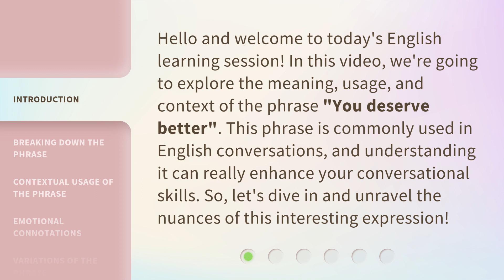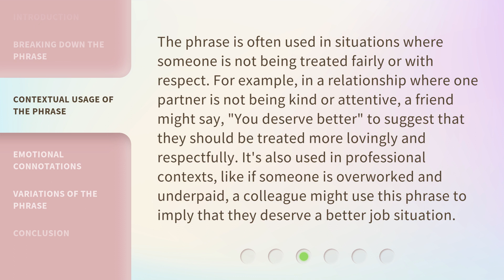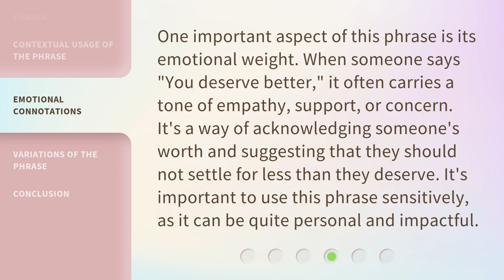Understanding the Phrase "You Deserve Better": A Guide for English Learners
Unlocking the Meaning of 'You Deserve Better': A Guide for English Learners • Discover the true essence of the phrase 'You Deserve Better' in this insightful guide designed specifically for English learners. Learn how to interpret this common expression and navigate its usage in various contexts. Expand your language skills and gain a deeper understanding of English idiomatic expressions with this concise and captivating tutorial.

00:00 • Introduction - Understanding the Phrase "You Deserve Better": A Guide for English Learners
00:35 • Breaking Down the Phrase
01:11 • Contextual Usage of the Phrase
01:43 • Emotional Connotations
02:11 • Variations of the Phrase